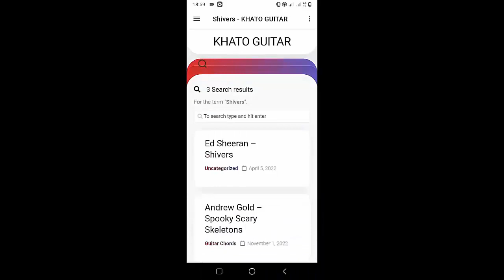Gracie Abrams - Full Machine | Guitar Tutorial